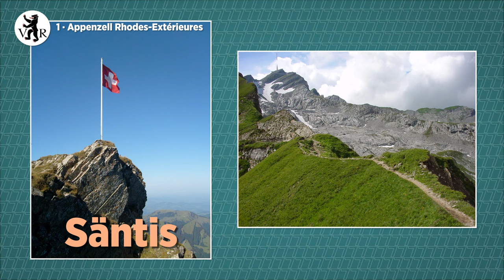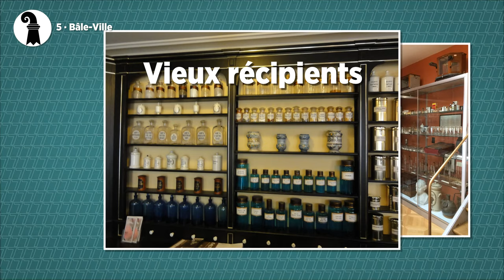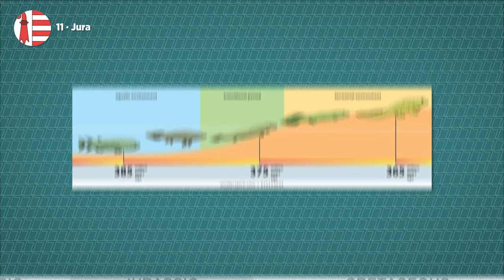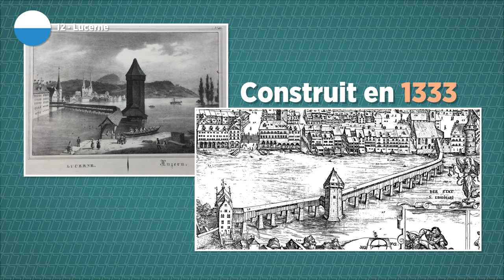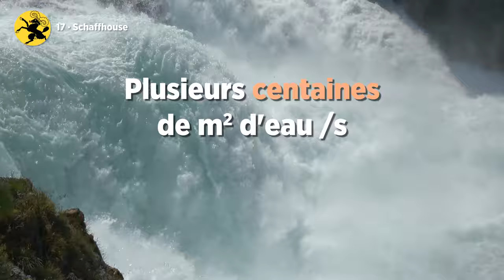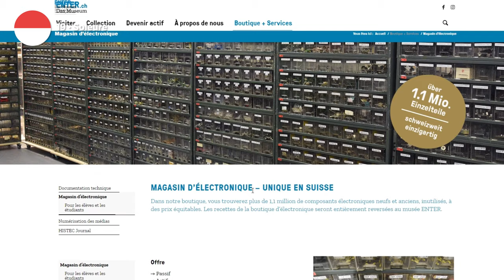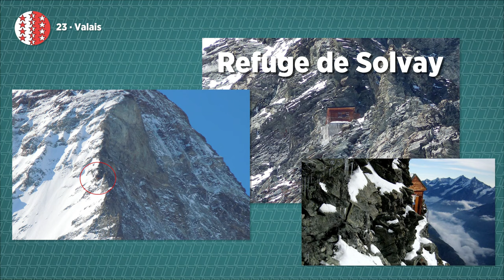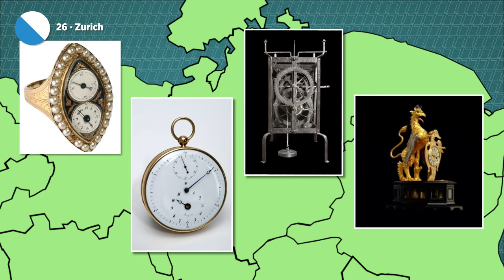27 lieux improbables et insolites de Suisse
Oh Sally - Trabant 33
Meander - Jobii
Balance, Kid - Justnormal
Foreverlasting - Justnormal
I'd Rather Sleep - Smartface
Picture Sleeves - Dusty Decks
Stone Cookies - Dusty Decks

Doc Seven
BP 90017
17137 Nieul-sur-Mer